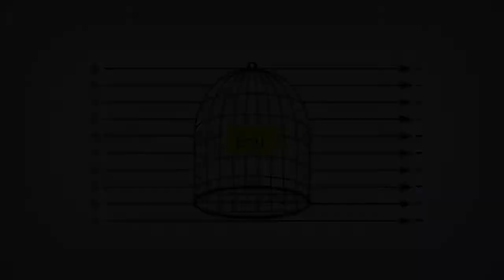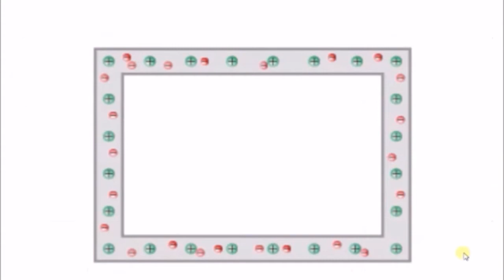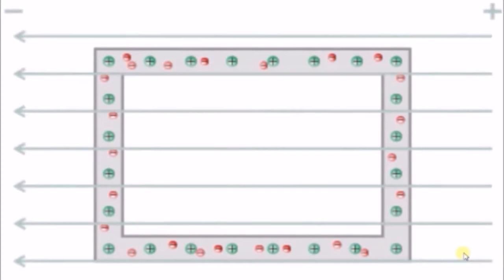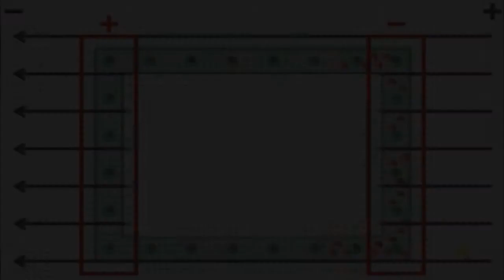La Jaula de Faraday: El Escudo Anti-Rayo de los Aviones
Jaula de Faraday es un efecto provocado en el que el campo electromagnético en el interior de un conductor en equilibrio sea nulo, de paso anulando el efecto de los campos externos.